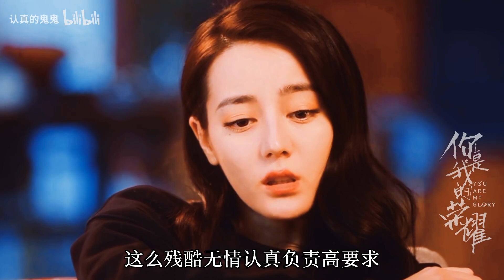【杨洋×迪丽热巴】【你是我的荣耀 You are my glory】[For Ya]